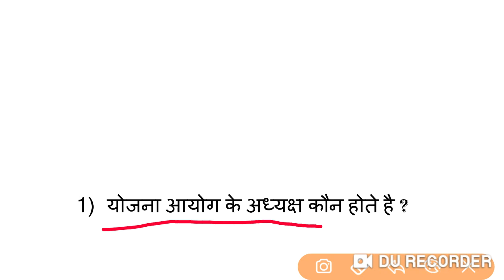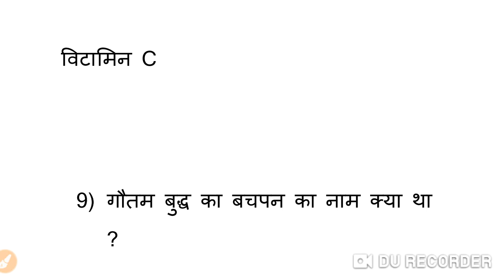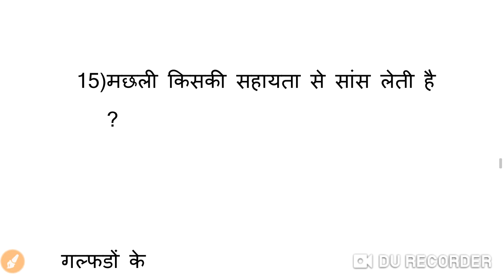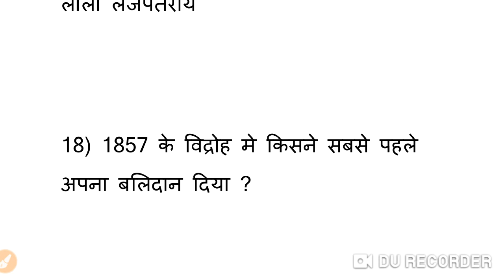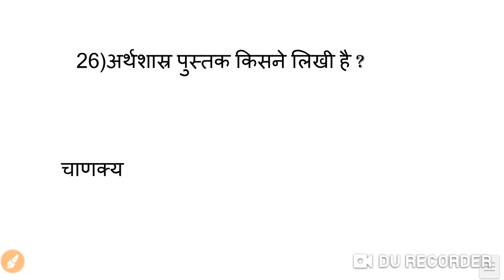Fast revision 3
Fast Gk revision video